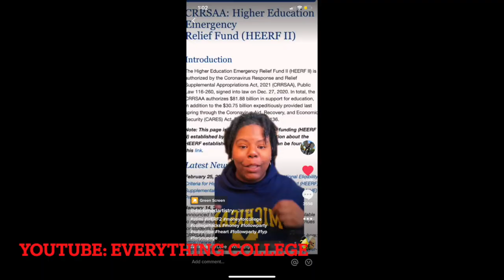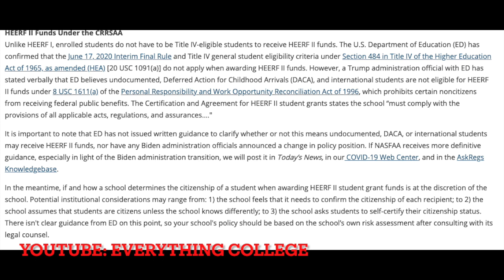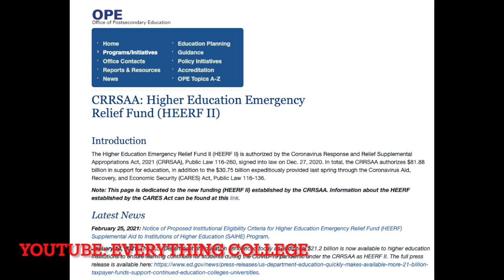Higher Education Emergency Relief Fund II (HEERF II)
Please look at the links below for additional information and share so other students can access this info as well :)

The list below is how you can see what your school received! lookup your college OPE ID before looking at this resource to better locate your school. The Cal States are in the first 3 pages when you click on "Student Portion"

How do I know if my College got money?